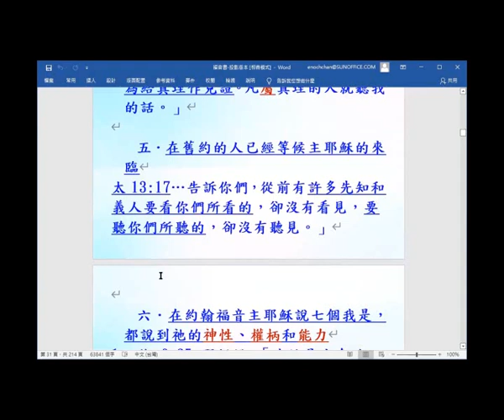在舊約的人已經等候主耶穌的來臨 -主題式看四福音2021-(13.5) - 葉牧師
在舊約的人已經等候主耶穌的來臨 -主題式看四福音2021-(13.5)

1. 與主的關係：怎樣建立與主相愛的關係，怎樣從主的愛得力，怎樣深信神的供應和計劃。
2. 處理生命：怎樣不被人、罪、負面思想情緒和潛意識、婚姻和生活的問題、和侍奉的問題影響。
3. 進入不同層次的侍奉：侍奉可以由簡單的生活見證，到建立別人的靈命，或進入策略性的侍奉。

《輕鬆得勝》的特色：
1. 一目了然：簡單知道怎樣處理和發揮生命。
2. 有實際可行的方法：我和很多人曾20年實際地應用。
3. 可以輕鬆喜樂地得勝：可以在恩典中輕鬆喜樂地處理任何問題，不需要在壓力下成長。因為耶穌的軛是容易的，而神喜悅我們任何真心的努力。
4. 活出《輕鬆得勝》並不太難：處理和發揮生命並不是遙不可及。